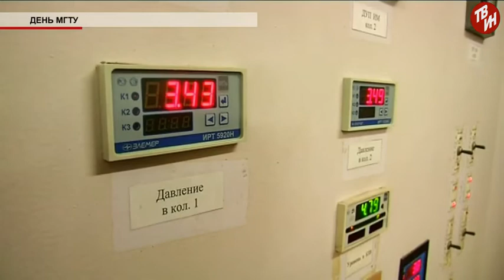Время местное - День МГТУ